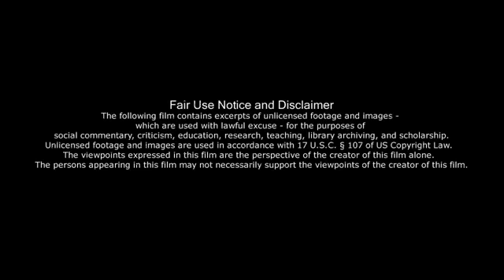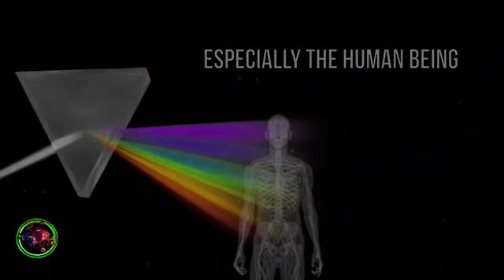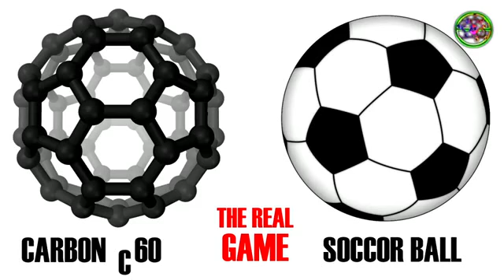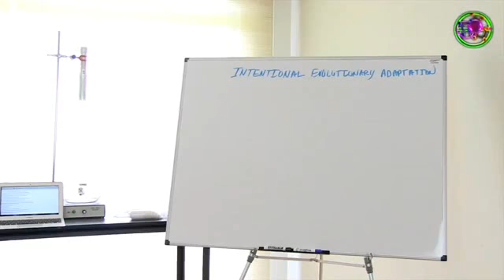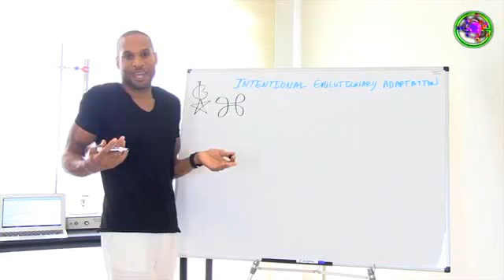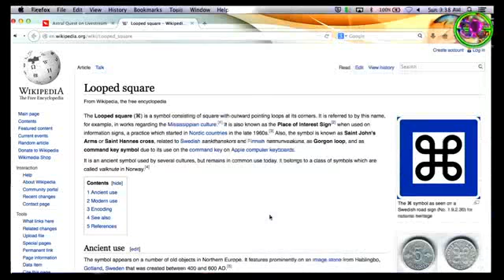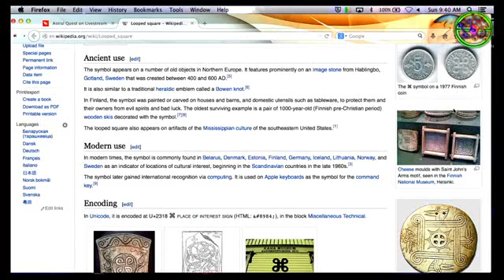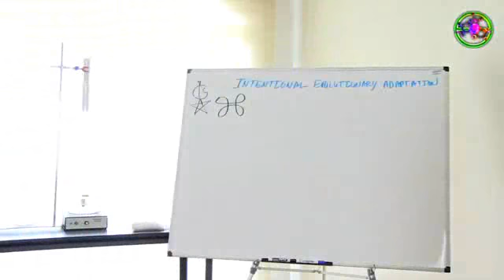The Origins of God - Sevan Bomar - Astral Quest - Season 3 Episode 4 - 05-18-14 1/2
» Are you interested in the most advanced spiritual knowledge available? Enroll in the Innerversity today and expand!